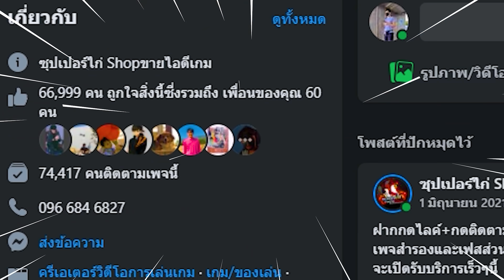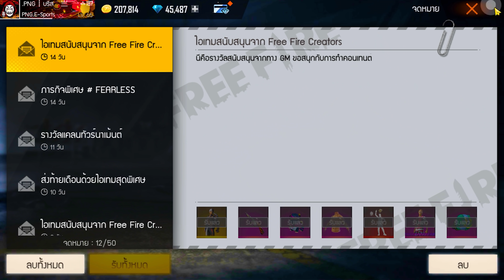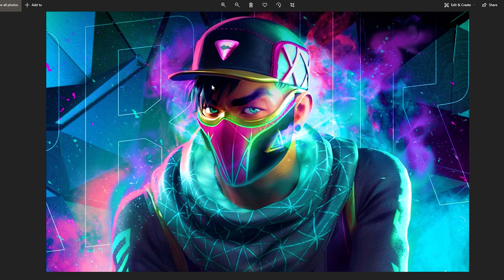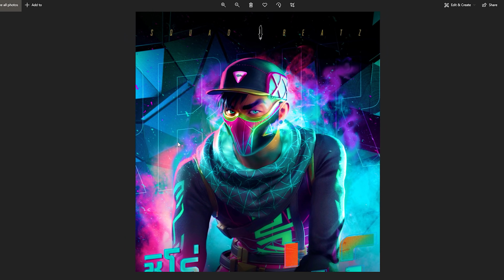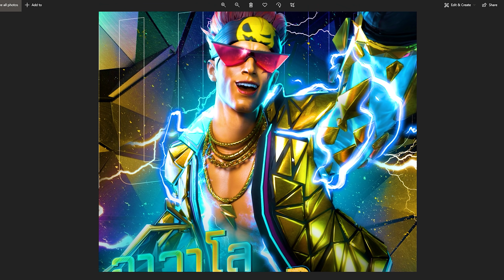Free Fire (อัพเดทใหม่) กิจกรรม "SQUAD BEATz" (ชุด4ธาตุ)😱 ชุดไหนชุดฟรี! มาทายกันด่วนๆ🔥🔥 [FFCTH]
3. บอกเหตุผลว่าทำไมถึงอยากได้
4. เม้น UID และ FB

✅เพจซุปเปอร์ไก่ Shopขายไอดี